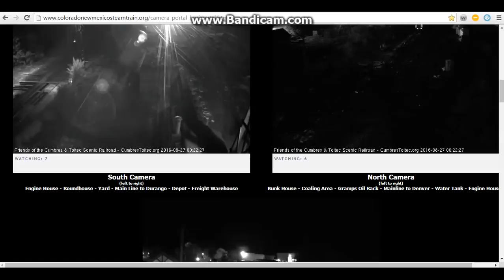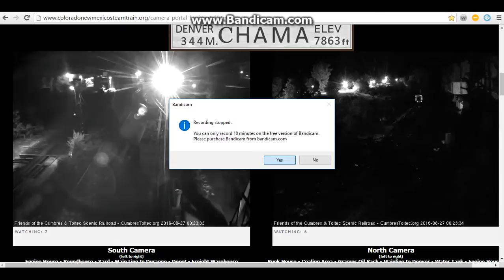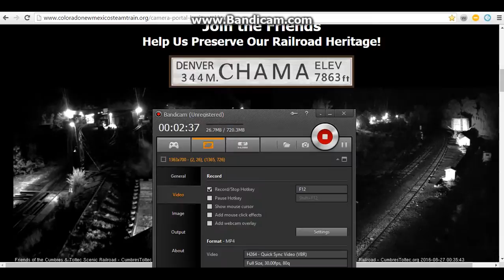sunset dinner train yard work part